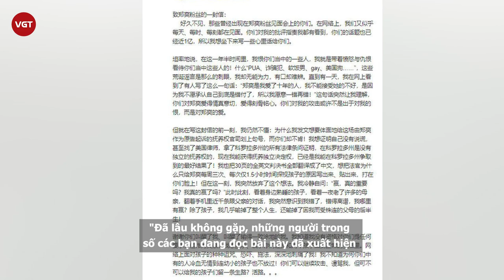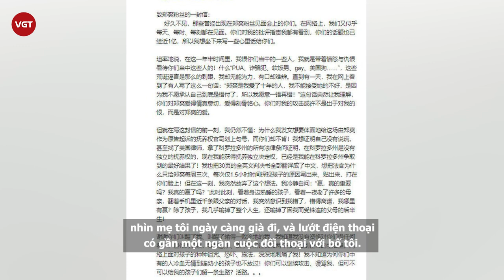Trương Hằng van xin mong fan Trịnh Sảng chừa đường sống cho hai đứa trẻ mặc dù thắng kiện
Mới đây, Trương Hằng có đăng một bài viết dài với dòng tiêu đề: "Bức thư gửi người hâm mộ của Trịnh Sảng", bày tỏ những ý chính như sau: "Việc đối mặt với những lời chửi bới, đe dọa trẻ em trên internet đã khiến tôi tổn thương sâu sắc! Tôi không biết tại sao một số người lại máu lạnh và tàn nhẫn đến mức ngay cả trẻ nhỏ cũng không buông tha! Các người có thể tiếp tục tấn công và hành hạ tôi, nhưng các người có thể chừa lại cho con tôi một con đường sống không?..."